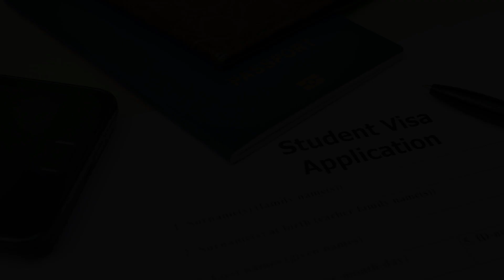ਸਕੂਲਾਂ ਵਿੱਚ ਪੰਜਾਬੀ ਵਿਸ਼ਾ ਅਤੇ ਕਾਮਨਵੈਲਥ ਖੇਡਾਂ ਵਿੱਚ ਕਬੱਡੀ ਮੈਚ ਬਾਰੇ ਕੀ ਐਲਾਨ ਕੀਤਾ ਲੇਬਰ ਪਾਰਟੀ ਨੇ ?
Instagaram
Dailymotion
coming soon